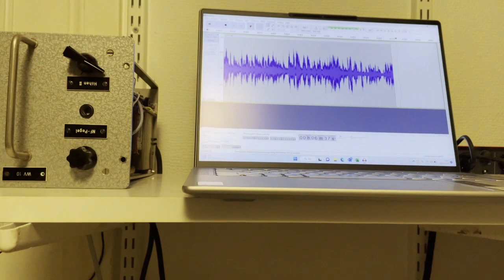SHEB WOOLEY THE PURPLE PEOPLE EATER 78 rpm Good sound!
Recorded in 1958 on the MGM label. This is the English release. The record is in rather decent shape and the sound is good